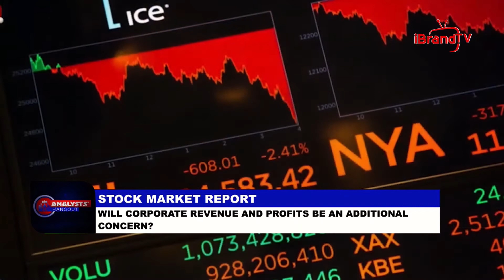STOCK MARKET REPORT: WILL CORPORATE REVENUE AND PROFITS BE AN ADDITIONAL CONCERN?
Nigerian stocks, as measured by the benchmark NGX All-Share Index (ASI), officially fell into correction territory last week. This represents a decline that exceeds 10% from its most recent peak or high. On the other hand, a bear market is typically defined as a 20% drop from recent highs.
Challenges such as CBN monetary tightening and rising inflation have kept the stock market volatile for most of the second half of 2022. As we advance, market fundamentals, such as corporate revenue and profits, will likely be an additional concern. A major question now is whether rising inflation is hurting the bottom line for companies. Companies have been able to maintain earnings levels because they have pushed through price increases, but with consumer wallets already under extreme pressure, can they continue to do that?